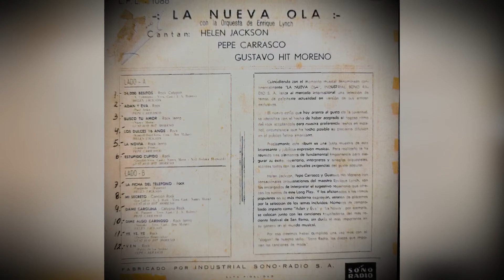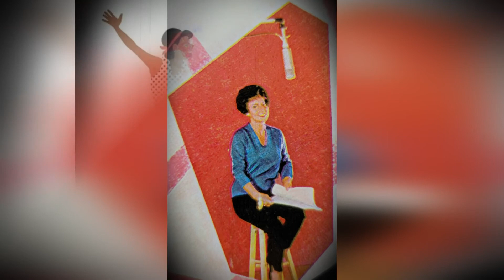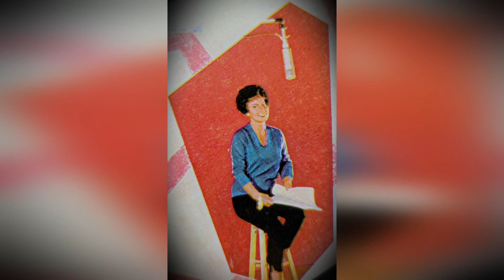HELEN JACKSON - 24,000 BESITOS \ LOS DULCES 16 AÑOS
Helen Jackson cantante argentina(Su verdadero nombre es Minerva Sánchez).
24,000 Besitos y Los dulces 16 años.
Dos canciones que se encuentra en este  LP Peruano(Sono Radio) en donde hay éxitos de la nueva ola,que también figuran cantantes como Pepe Carrasco y Gustavo Hit Moreno acompañados con la Orquesta de Enrique Lynch,quizas estos dos temas sean del año 1962.